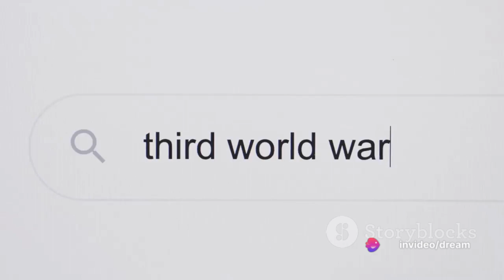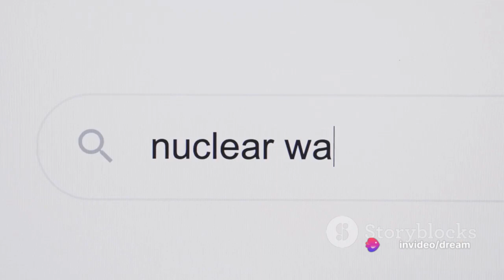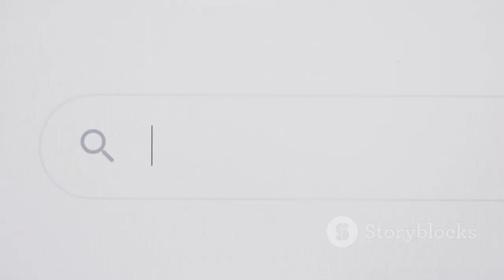World War 3 Prediction By Artificial intelligence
World War 3: A Hypothetical Scenario by Dream's Workspace

OUTLINE:

00:00:00 The Precarious Balance
00:00:24 Unrest in Europe
00:00:42 Economic Competition Escalates
00:00:57 The Rogue Nation's Strike
00:01:10 Shifting Alliances
00:01:23 Unprecedented Warfare
00:01:42 Aftermath and Geopolitical Shifts
00:01:58 A Call for Cooperation